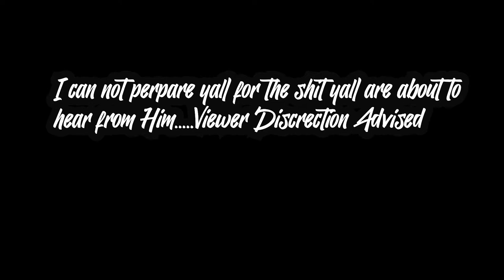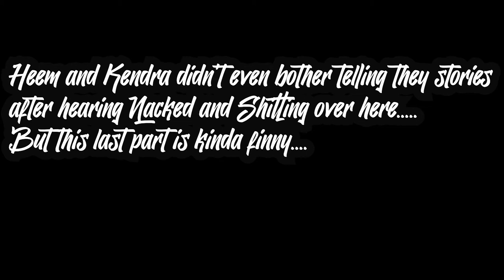Because Tony got Drunk...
Founded in 2016 , The G (formerly known to others as MLFG) is a communications and entertainment umbrella basing out of Philadelphia. 🎮 🎤

Thank you for all the Love and Support we’ve gotten thus far and we can’t wait to show our supporters the same energy back. 💚